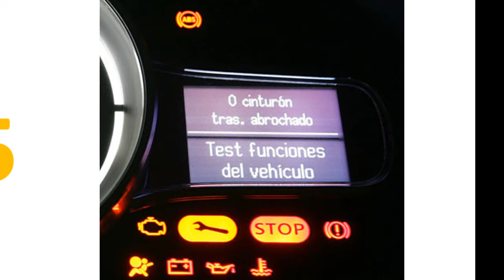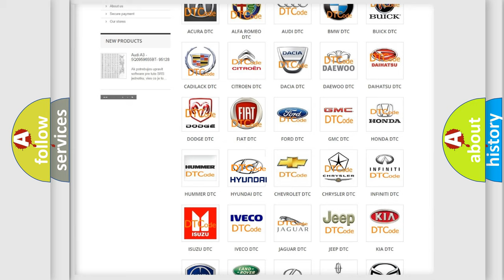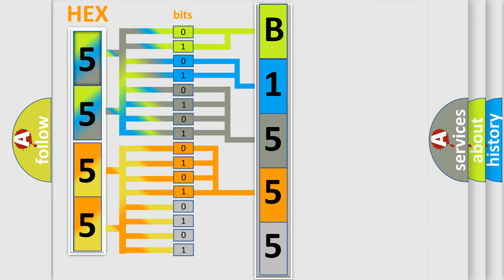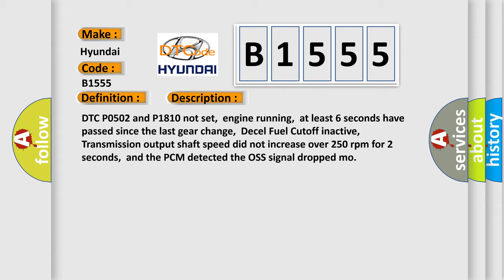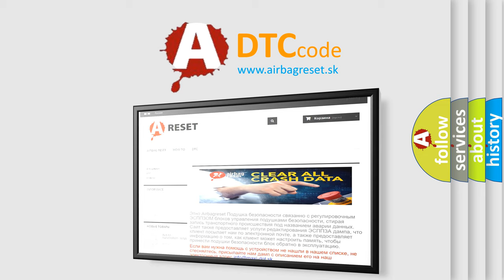DTC Hyundai B1555 Short Explanation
Contents:
0:21 Basic DTC analysis according to OBD2 protocol standard.
1:48 Insight into programming
2:58 A diagnostically understandable description of the Diagnostic Trouble Code
3:05 Basic error definition

Make:
Hyundai
Code:
B1555
Definition:
VSS Circuit Malfunction (4T40-E, 4T45-E, 4T65-E, 4L80-E)
Description:
DTC P0502 and P1810 not set,engine running,at least 6 seconds have passed since the last gear change,Decel Fuel Cutoff inactive,Transmission output shaft speed did not increase over 250 rpm for 2 seconds,and the PCM detected the OSS signal dropped mo
Cause:
OSS assembly connector is damaged,loose or shortedOutput shaft rotor is chipped or damaged (intermittent fault)OSS tip contains debris or metal shavings (an intermittent fault)OSS (+) signal circuit is open or shorted to ground (intermittent)OSS